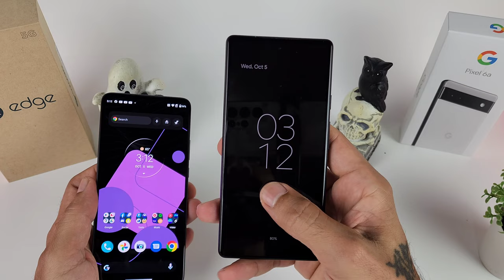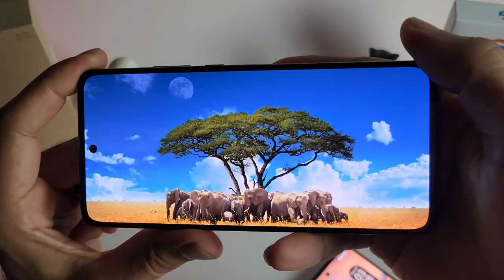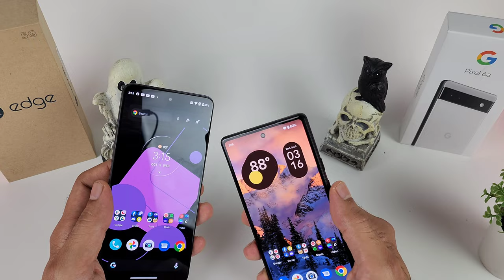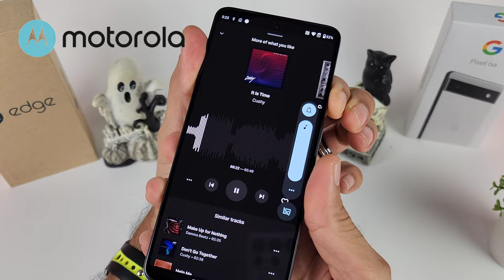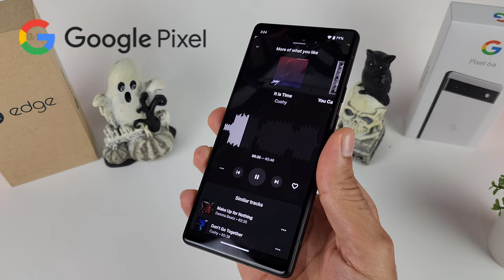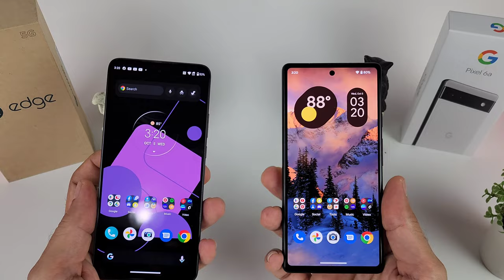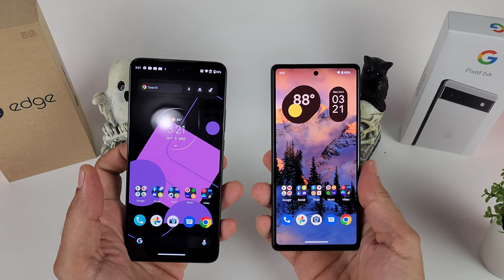Motorola Edge (2022) vs Google Pixel 6a Spec Comparison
This is a full Spec Comparison between the new Motorola Edge 2022 and the Google Pixel 6a. Today, we will be going over the specifications of both device to help you decide between the two.